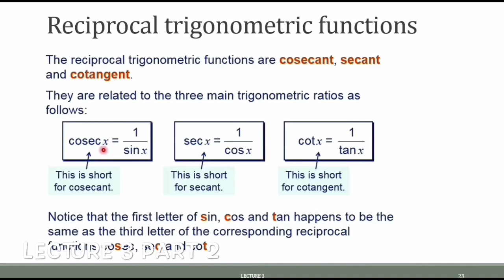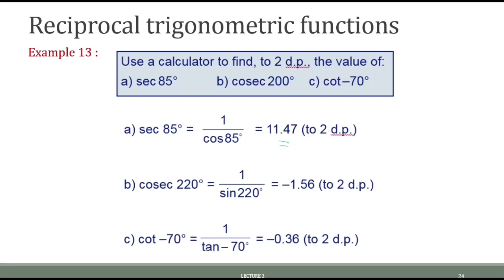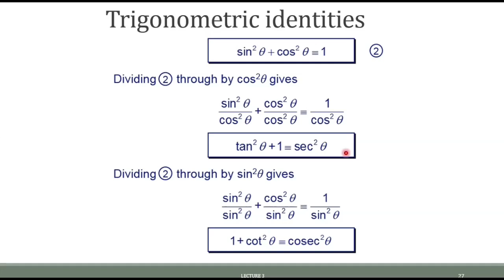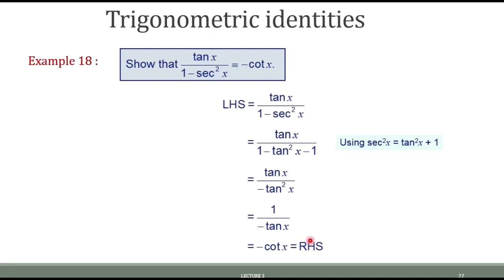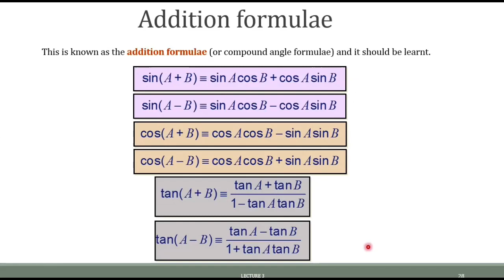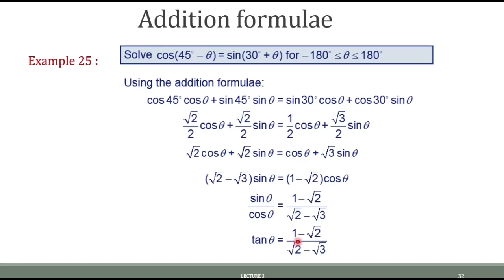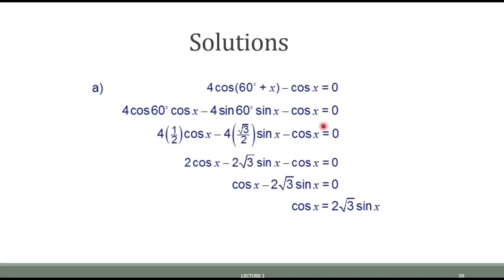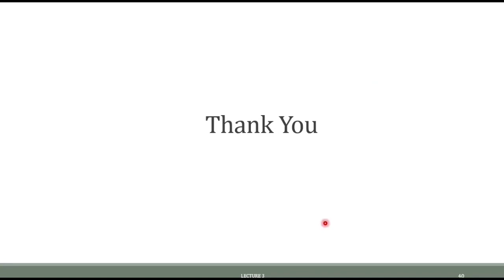ENGINEERING MATHEMATICS - TRIGONOMETRY